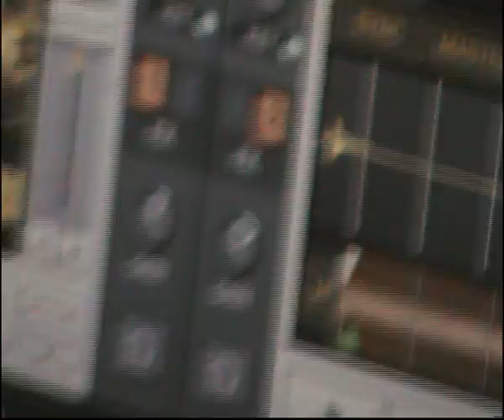Electronic Music, Only! com Eric C [03]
Electronic Music, Only! com Eric C, 01 de Out'10 @ Duplex, em Combra.